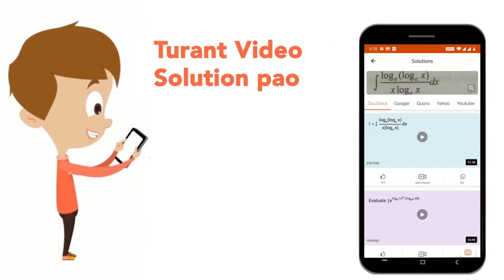Three of the following four number-pairs are alike in a certain way and one is different. Identi...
Three of the following four number-pairs are alike in a certain way and one is different. Identify the different one.
Class: 14
Subject: REASONING
Chapter: SSC CPO 15TH MARCH 2019 SHIFT-2 PREVIOUS YEAR PAPER
Board:GOVT

👉 Have Any Query? Ask Us.